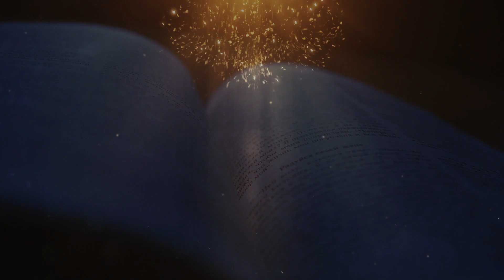വചനദീപ്തി | ലൂക്കാ 24:36-43 | നിങ്ങള്‍ ഭയപ്പെടേണ്ട | റവ.ഡോ.മൈക്കിൾ കാരിമറ്റം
ഉയിർപ്പുകാലം | ഒന്നാം വ്യാഴം | ലൂക്കാ 24:36-43 |

36 അവര്‍ ഇതു പറഞ്ഞുകൊണ്ടിരിക്കുമ്പോള്‍ യേശു അവരുടെ മധ്യേ പ്രത്യക്ഷ നായി അവരോട് അരുളിച്ചെയ്തു: നിങ്ങള്‍ക്കു സമാധാനം! അവര്‍ ഭയന്നു വിറച്ചു.37 ഭൂതത്തെയാണ് കാണുന്നത് എന്ന് അവര്‍ വിചാരിച്ചു.38 അവന്‍ അവരോടു ചോദിച്ചു: നിങ്ങള്‍ അസ്വസ്ഥരാകുന്നതെന്തിന്? നിങ്ങളുടെ മനസ്സില്‍ ചോദ്യങ്ങള്‍ ഉയരുന്നതും എന്തിന്?39 എന്‍െറ കൈകളും കാലുകളും കണ്ട് ഇതു ഞാന്‍ തന്നെയാണെന്നു മനസ്സിലാക്കുവിന്‍.40 എന്നെ സ്പര്‍ശിച്ചുനോക്കുവിന്‍. എനിക്കുള്ളതുപോലെ മാംസവും അസ്ഥികളും ഭൂതത്തിന് ഇല്ലല്ലോ.41 എന്നിട്ടും അവര്‍ സന്തോഷാധിക്യത്താല്‍ അവിശ്വസിക്കുകയും അദ്ഭുതപ്പെടുകയും ചെയ്തപ്പോള്‍ അവന്‍ അവരോടുചോദിച്ചു: ഇവിടെ ഭക്ഷിക്കാന്‍ എന്തെങ്കിലുമുണ്ടോ?42 ഒരു കഷണം വറുത്ത മീന്‍ അവര്‍ അവനു കൊടുത്തു.43 അവന്‍ അതെടുത്ത് അവരുടെ മുമ്പില്‍വച്ചു ഭക്ഷിച്ചു.